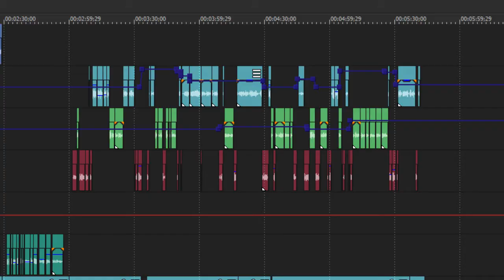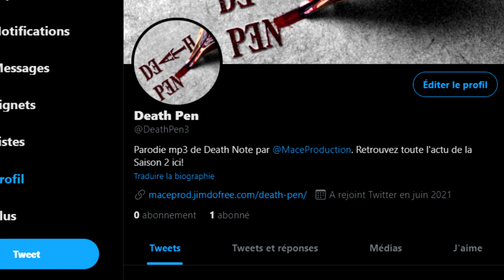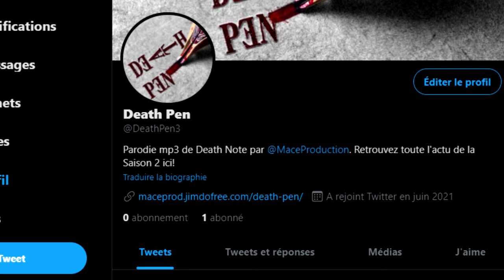DEATH PEN SAISON 2 - CA AVANCE !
Des nouvelles de la saison 2 !